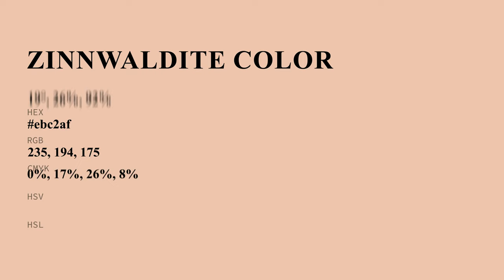Zinnwaldite color ebc2af hex color - Brown color - Cool color ebc6df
What color is Zinnwaldite ? ebc2af hex color - Brown color - Cool color ebc2af

Hex ebc2af Color Code is also known as Zinnwaldite color.

Hex ebc2af Color code in RGB color code model is created after adding 92.16% red color, 76.08% green color and 68.63% blue color.
Hex ebc2af Color code in CMYK color (process color) code model is generated after subtraction of 0% cyan, 17% magenta, 25% yellow and 7% black.